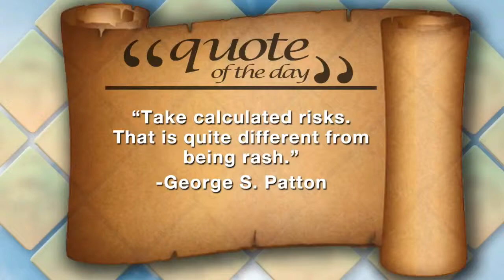New Mexico Outreach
Nikki is joined by New Mexico Outreach President Reynold Bunzel to discuss the services that New Mexico Outreach provides to Seniors and their loved ones.   Find out how they connect people with the resources that meet changing health and lifestyle needs.